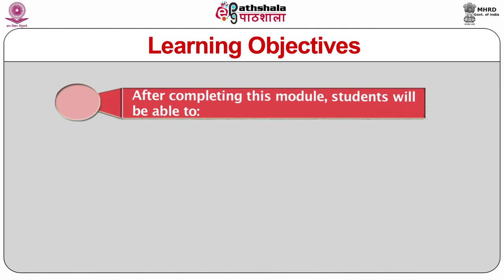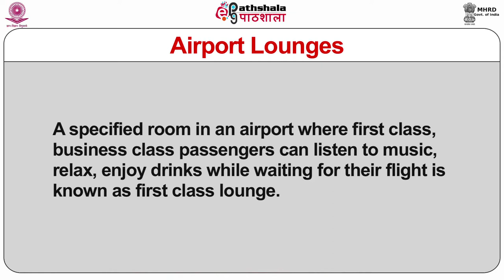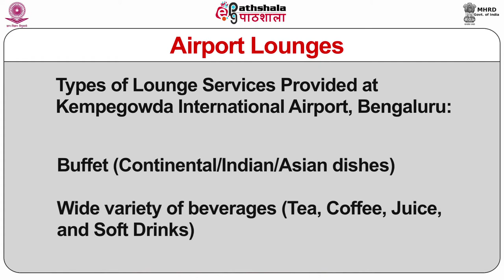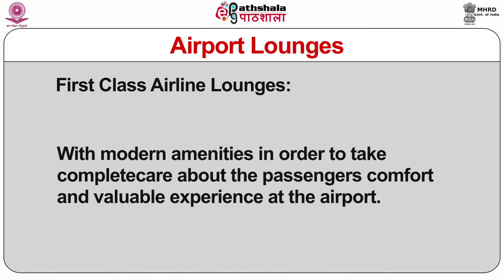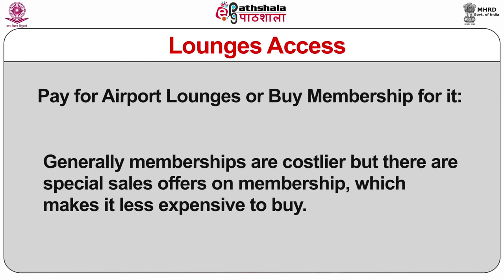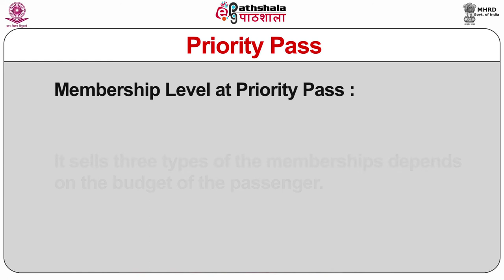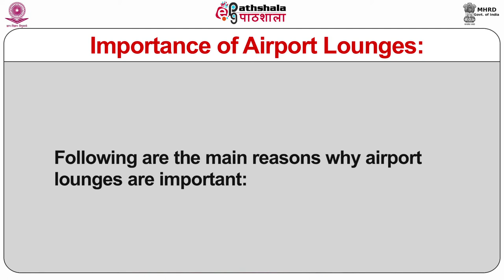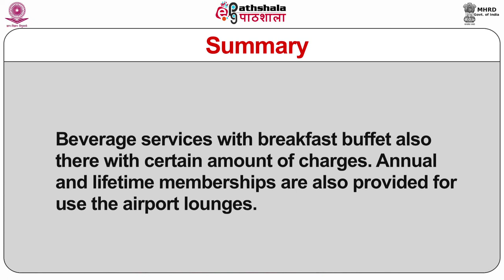Airport Lounges: Importance and types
Paper: Aviation Industry, Ticketing and Frontier Formalities